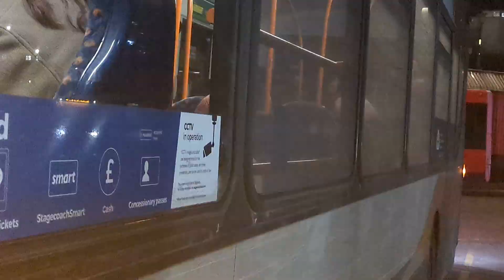Here is the Stagecoach bus 27657 on the number 34 in Guildford Monday 29 January 2024